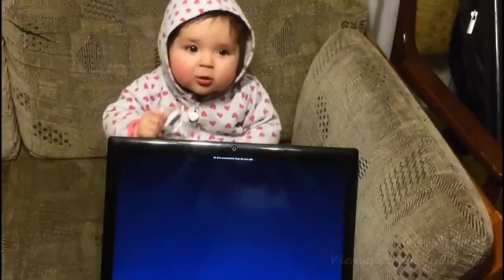Victor & Belén - mensajes felicitaciones a los novios 💏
Felicidades... 🎊 mensajes de felicitaciones por el matrimonio de Vitokito y Belencita.